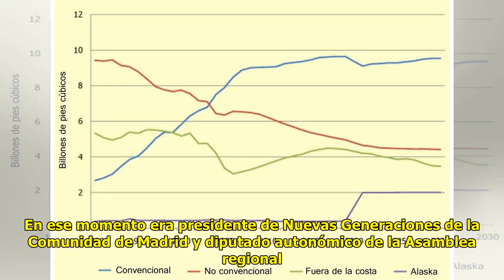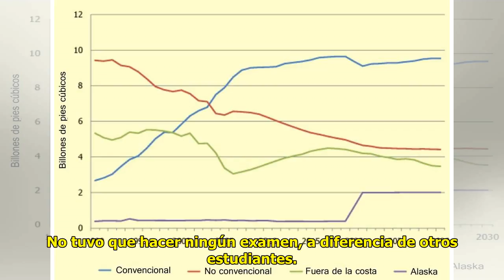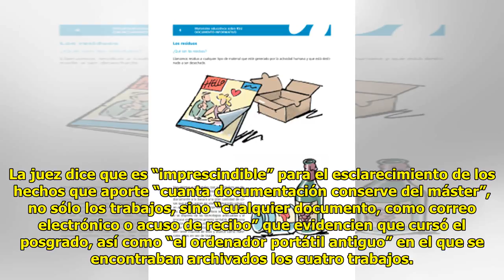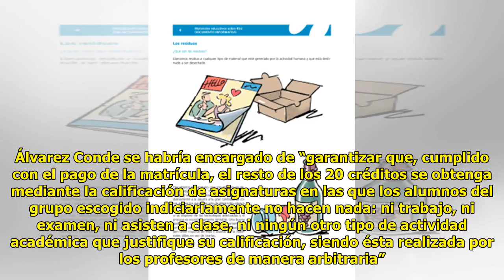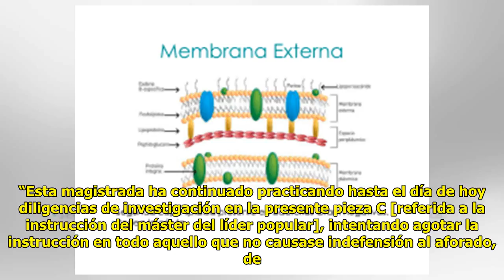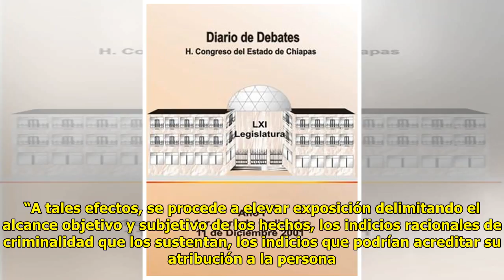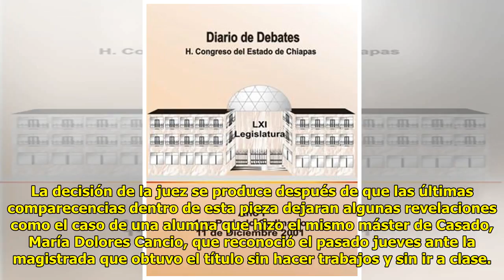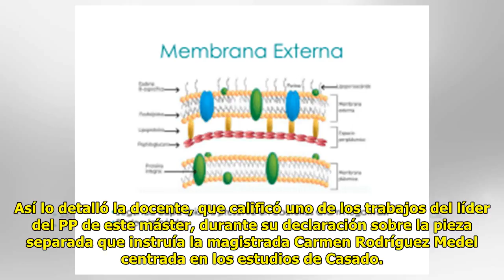La recuperación aflora más de 246.000 empleos que operaban en negro